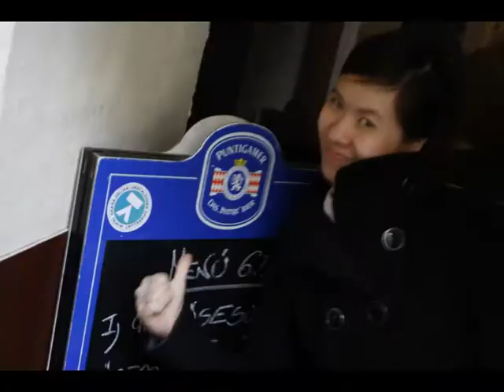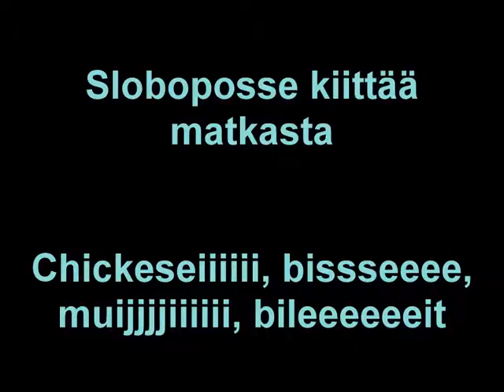Talko Goes to Slovakia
The board of Talko student association, well good half of it anyways, goes to Slovakia for the winter holiday.